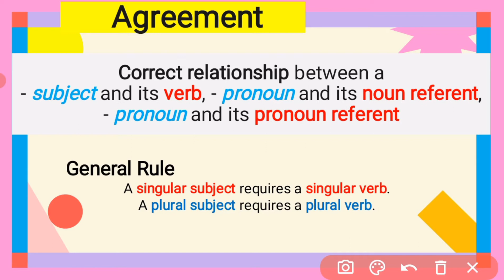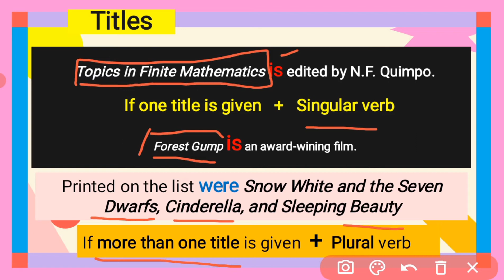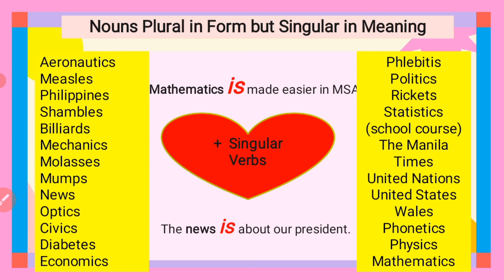Subject Verb Agreement | English Grammar Lesson | Title as Subject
Title: Subject Verb Agreement | English Grammar Lesson | Title as Subject